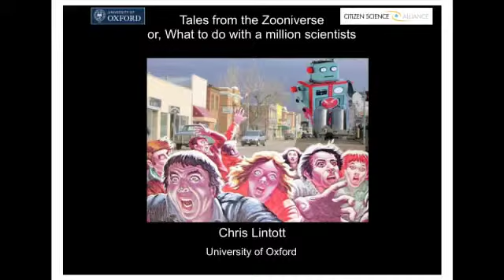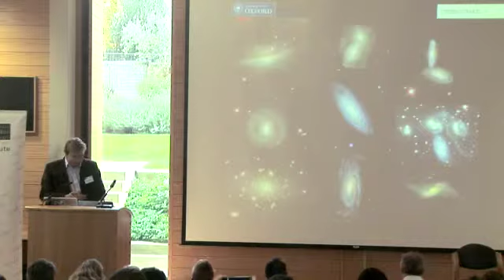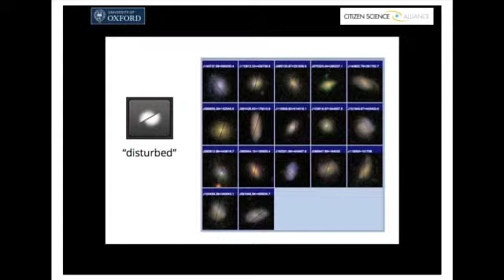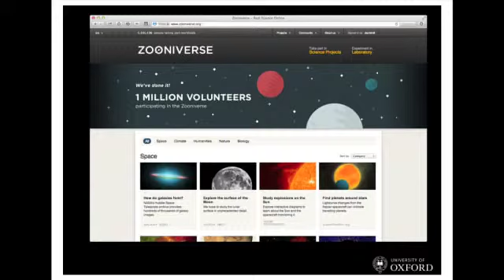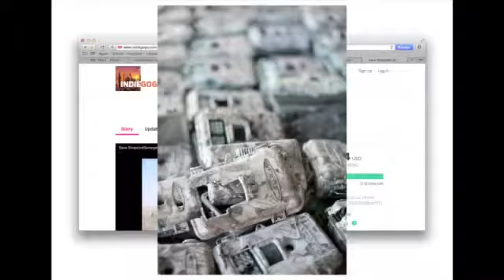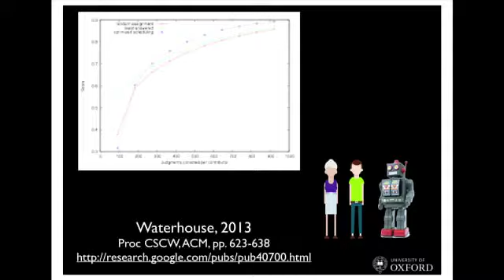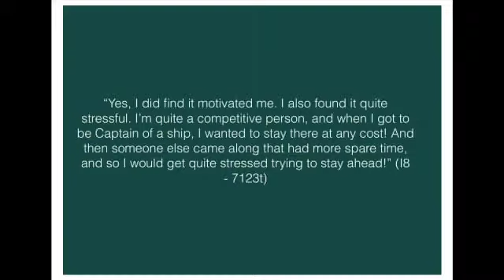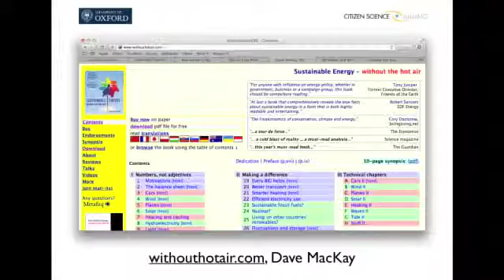Tales from the Zooniverse: Or, What To Do With a Million Scientists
Chris Lintott's keynote talk at the IPP 2014 conference held at the OII.